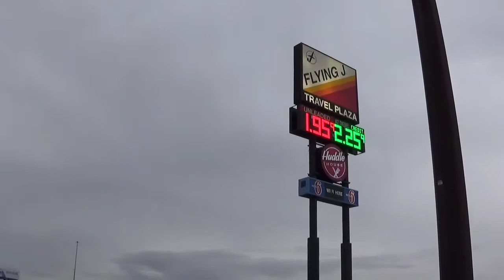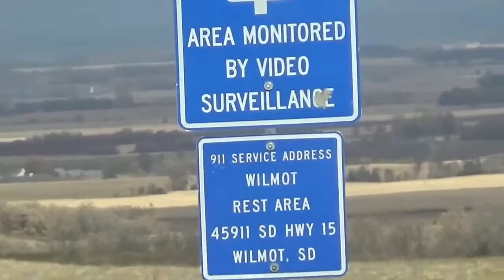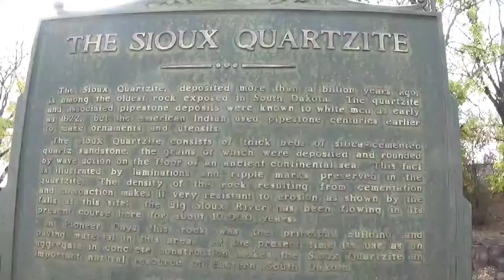Sugar beets,boondocking and Sioux falls